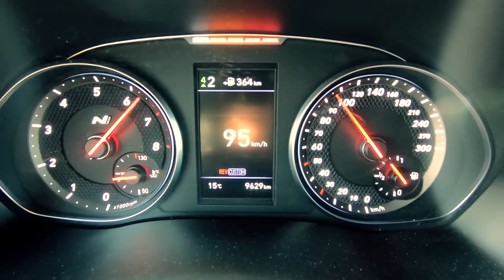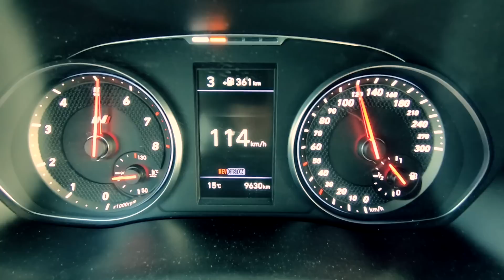HYUNDAI i30 'N' FASTBACK (275cv) - VIVAM AS PIPOCAS COREANAS!!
Se há mais de um ano já a versão Hatchback me tinha deixado tão boa impressão, não haveria razão para que esta versão 'coupé de 4 portas', com um extra de praticabilidade, não me parecesse ainda mais interessante! Yours, por 45,700€...